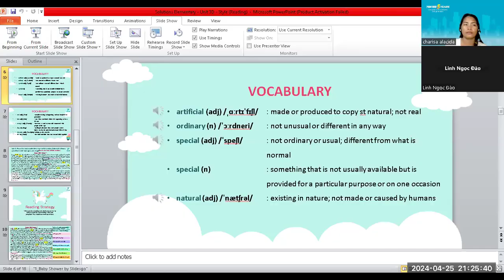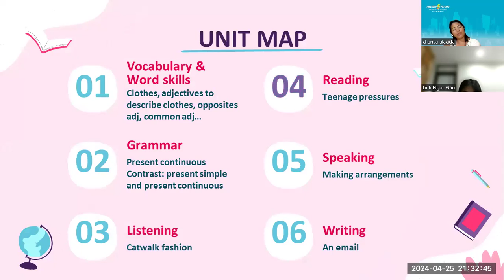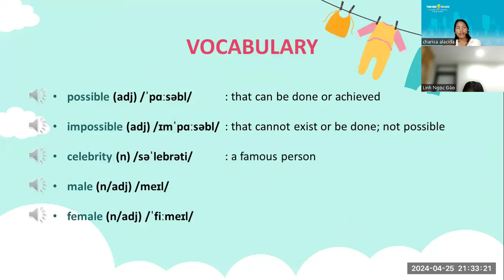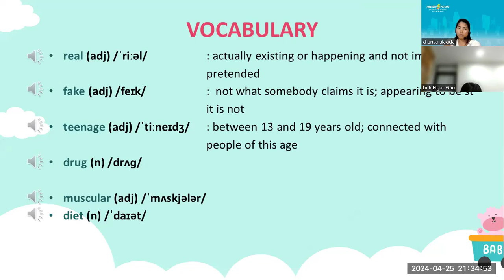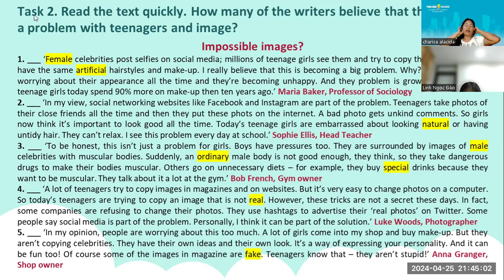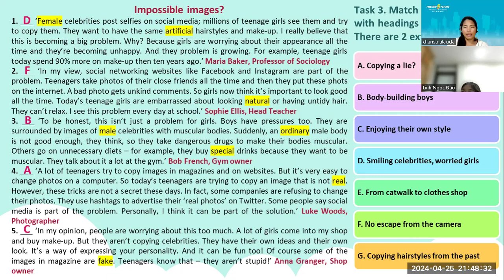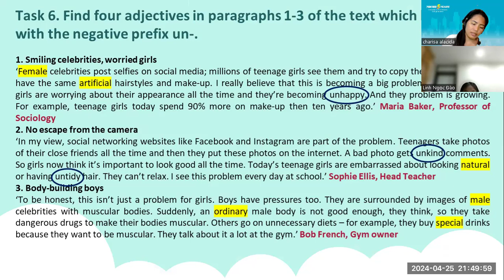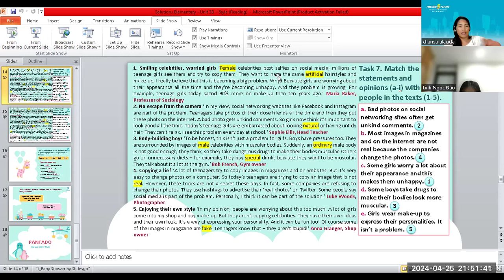PK2205040_SOLUTION ELEMENTARY_UNIT 3-Style _Reading_04-25-24